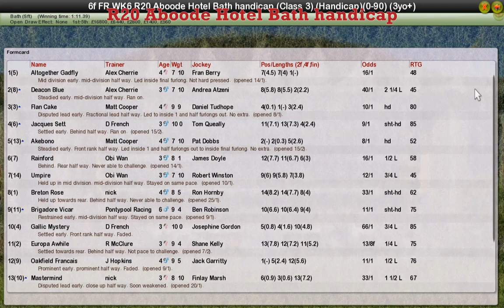FR WK6 R20 Aboode Hotel Bath handicap